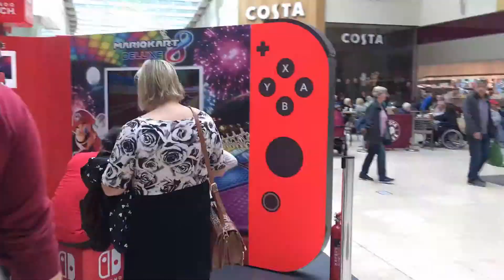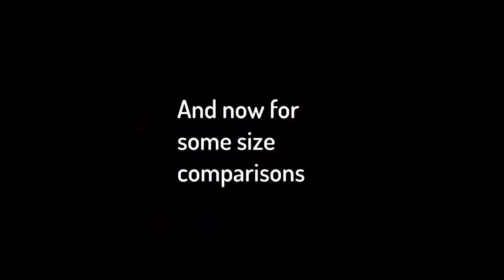Nintendo Switch Tour Vlog - 26/7/17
I went to Basingstoke (again) to play some MORE Switch.

LIKE IT EVEN MORE? ADD TO FAVOURITES!